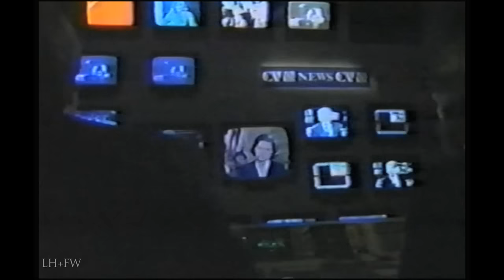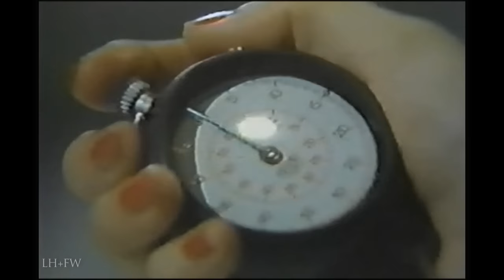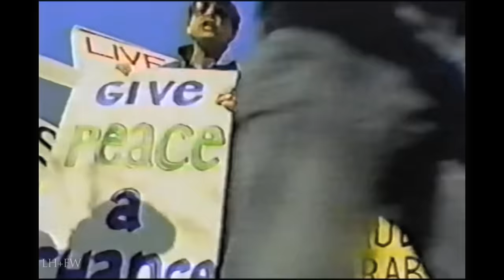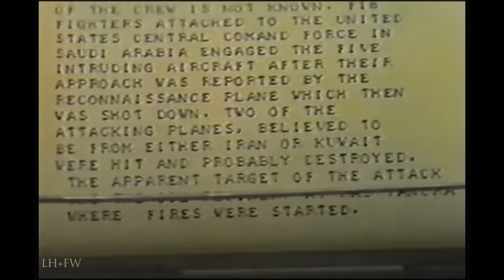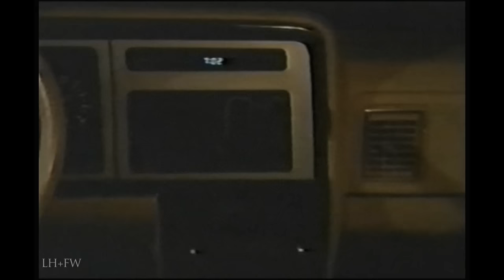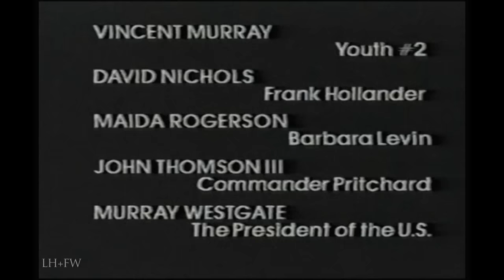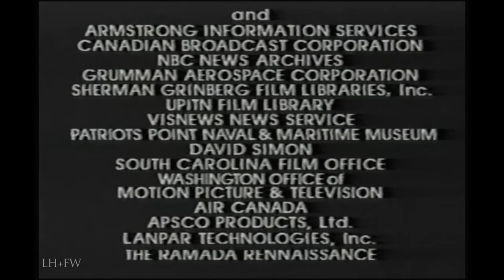"Countdown To Looking Glass" (1984) Cold-War USSR Nuclear Attack Film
Docudrama uses fictional reports of a crisis in the Middle East, which leads to a nuclear confrontation between the US and the USSR.  The story is told through a live news report that follows the apocalyptic world-ending nuclear exchange.  An excellent, dramatic doomsday scenario in which the Cold War fully escalates. "Looking Glass" is the code word for the Strategic Air Command's control plane which is to be used in the case of nuclear war.

A Canadian made-for-television movie, and the narrative of the film details the events that lead up to the initial exchange of nuclear weapons, which was triggered by a banking crisis, from the perspective of an ongoing news broadcast.

The nuclear powered aircraft carrier U.S.S. Nimitz portrayed in this movie is actually the museum ship U.S.S. Yorktown (ex CV 10) moored in Charleston Harbor, Charleston, South Carolina.  Starring Scott Glenn, Michael Murphy, Helen Shaver as Dorian Waldorf, Eric Sevareid (as himself) and a young Newt Gingrich (as himself).

First aired on October 14, 1984.  For education, entertainment, enlightenment and inspiration.

lionheartfilmworks